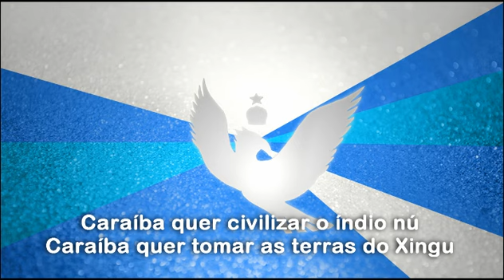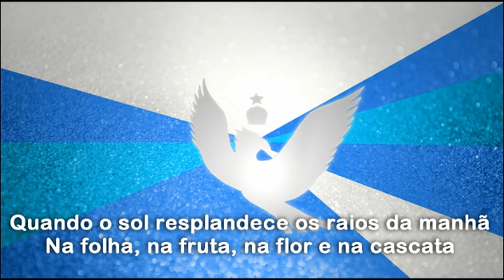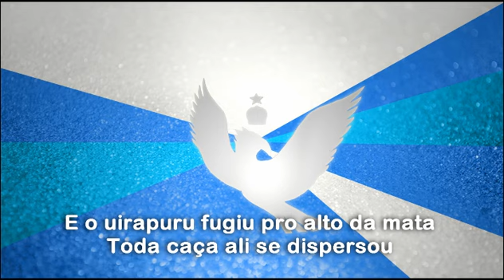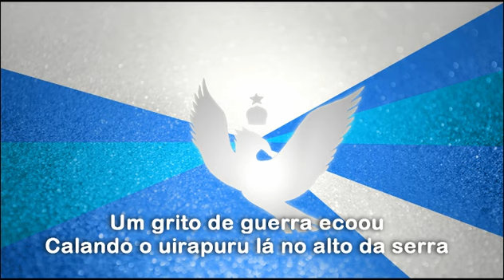GRES Tradição 1985 - "Xingu, o pássaro guerreiro" (versão LP)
Compositores: João Nogueira e Paulo César Pinheiro